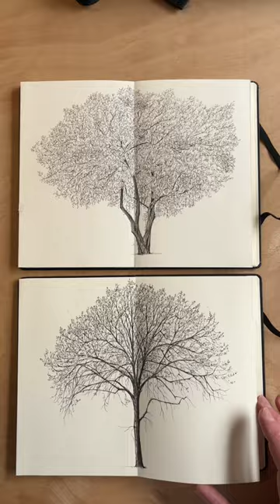Sketchbook tours …every Sunday